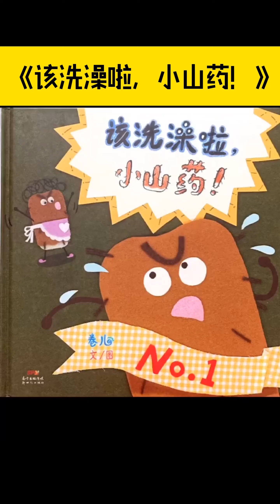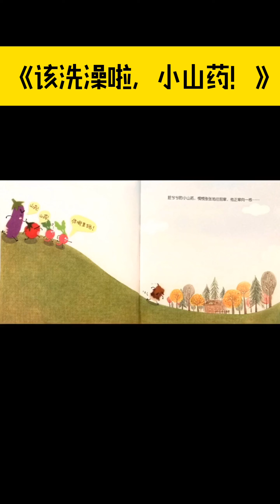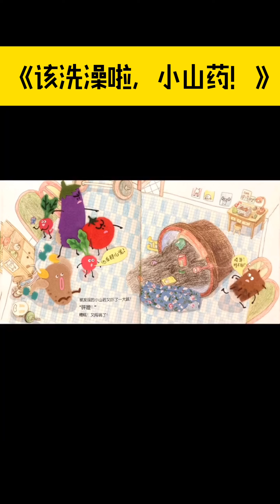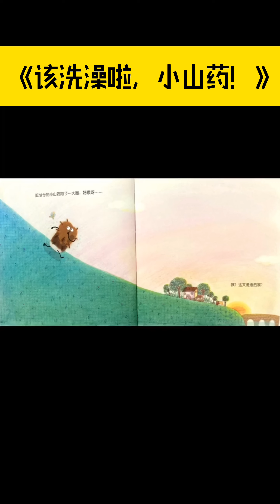《该洗澡啦，小山药！》儿童晚安故事|有声绘本故事|幼儿睡前故事Chinese Audio Picture Book